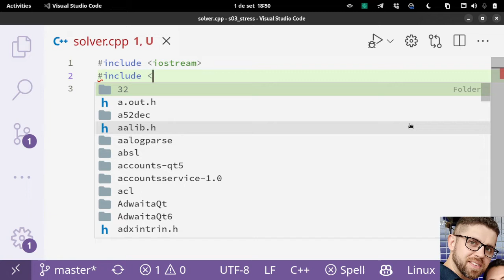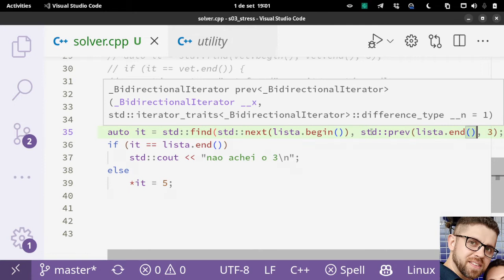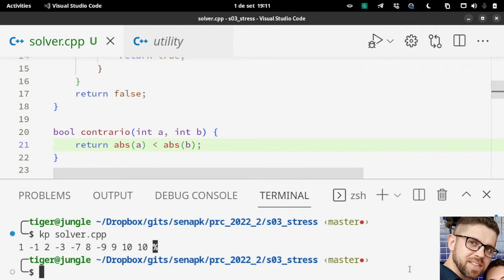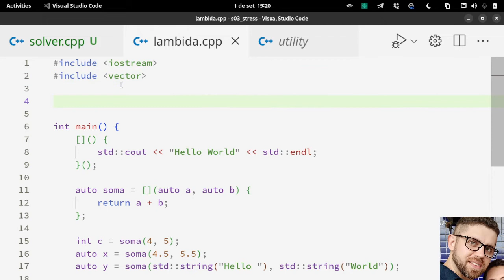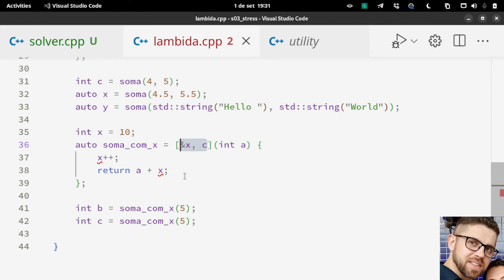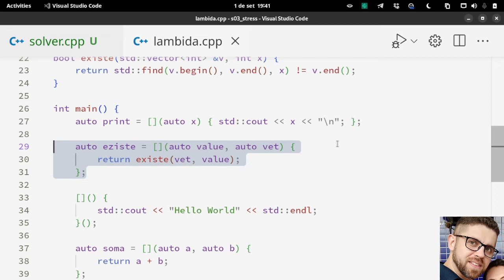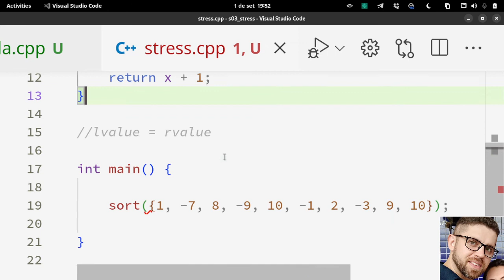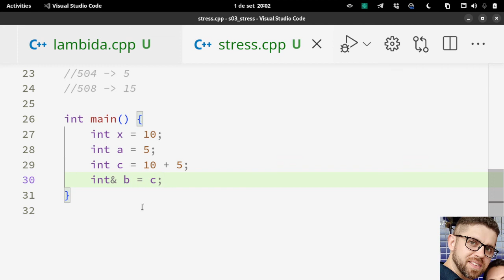prc s03e02 lambda algorithm referencia